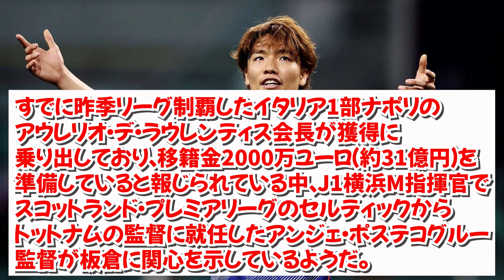【衝撃】移籍金31億円！日本代表D板倉滉がトッテナム移籍の可能性浮上！ポステコグルー監督が熱望！！！